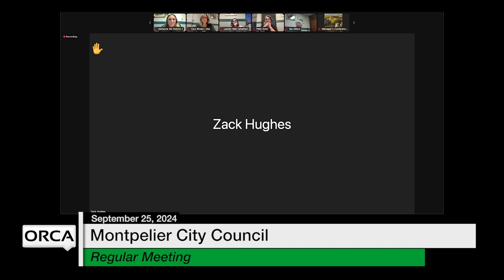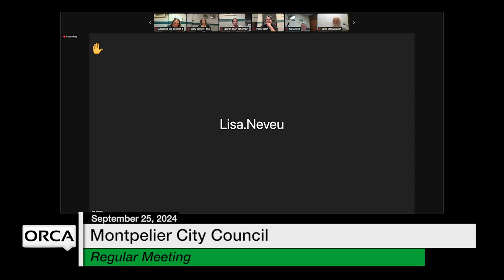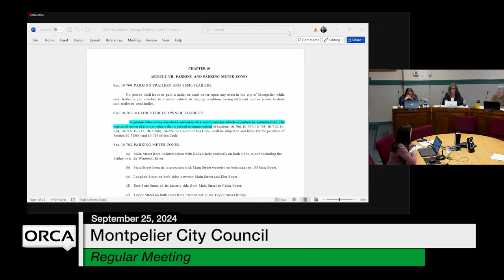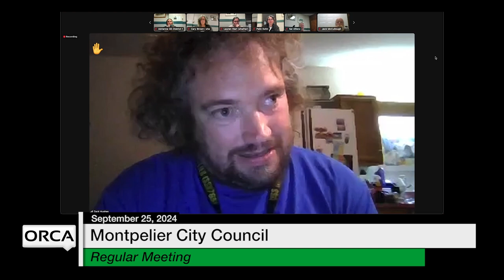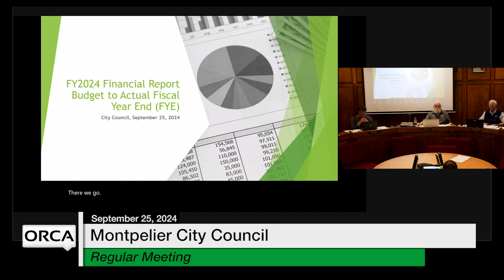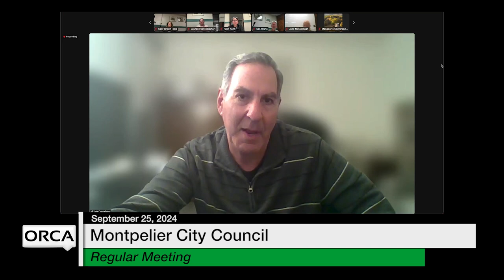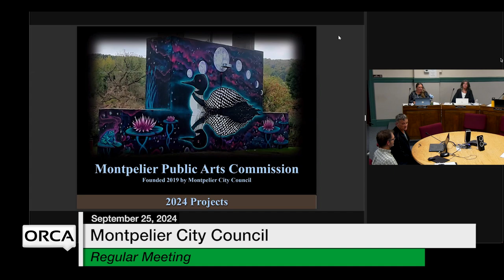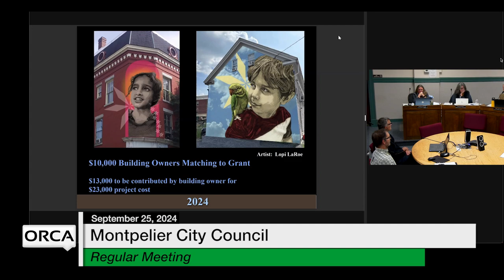Montpelier City Council - September 25, 2024 [MCC]